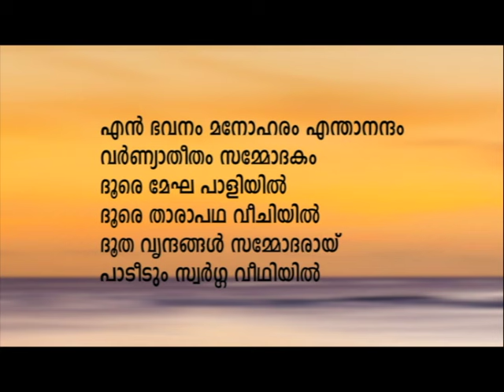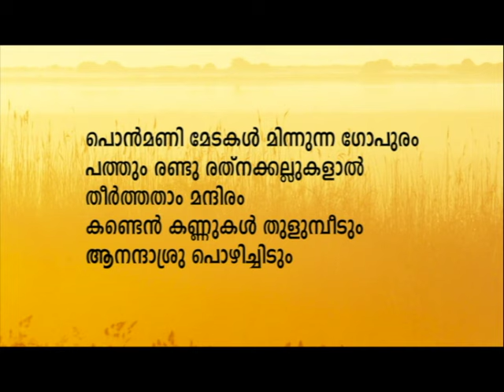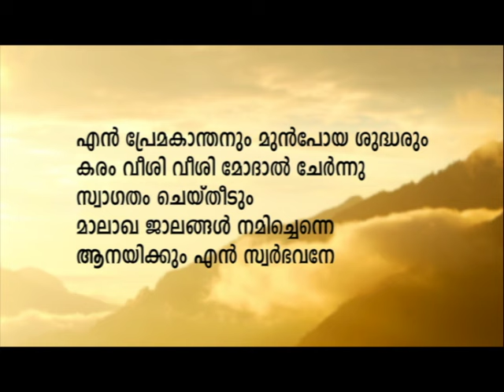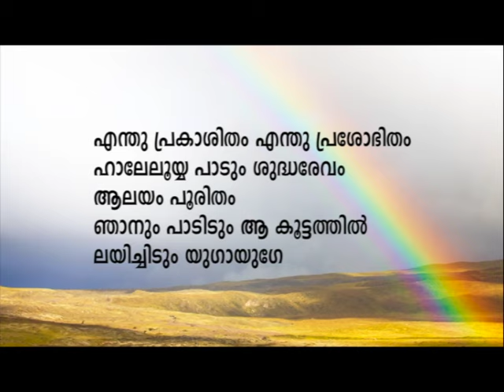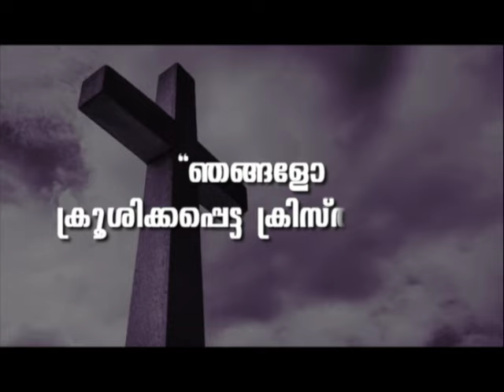PROF. M. Y. YOHANNAN | GOSPEL MESSAGE | 23-02-24 5:30 AM | CHRISTIAN REVIVAL FELLOWSHIP